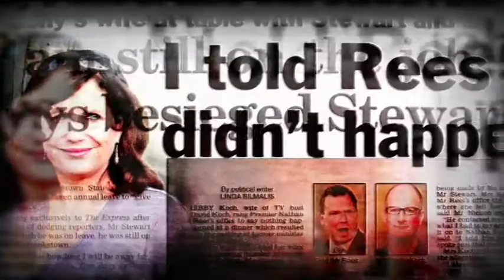Rees sued for sacking minister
Just 11 months after being installed as NSW Premier, Nathan Rees this week made Australian legal history as the first political leader, State or Federal to be sued by a minister for sacking him.
The NSW Court of Appeal is expected to decide next month what powers, if any the courts have to tell the Premier how to behave. Its many critics say that this is shaping as the latest in a string of humiliations for the Labor Government, which seems to lurch from mishap to mishap, with the Premier perennially under challenge.
After a record 15 years in government, NSW Labor appears to have become paralysed by its own internal brawling.
Broadcast: 13/08/2009
Reporter: Deborah Cornwall